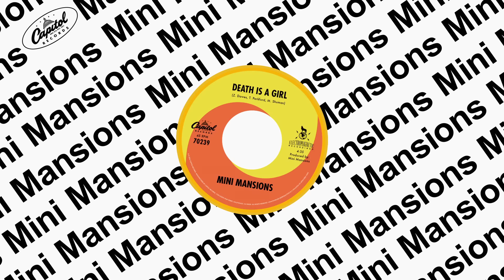Mini Mansions - Death Is A Girl (Audio)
From our album ‘The Great Pretenders’ - Available Now

“Death Is a Girl”

The love I know not above forgotten overnight
Live in the light
Air tight

The love I’ve no question of impossible designs
Thinking you’re right

oooo they call you Gloria.
Air Tight

Thinking you’re right

Even if your lips have lost their red,
You can always paint the rose instead,
You can make it easy,
You don’t know what you want, if you wanted.
Even if your respirators leave,
I never stuck around to breathe

I’m not afraid of the light,
I never wanted to die
I want to live in a world where there’s only one day

You gotta live in a world where there’s only one day
So maybe death is a girl and she’s only one dance away

The love I sought not enough, erotic enterprise
Air tight

The love a cross section of imaginary lines,
Thinking you’re right.

Air Tight

Thinking you’re right

Even if the love was not in vain,
Even if the gods forgot their names
You don’t know what to want, if you wanted,
Even if the sun’s about to show,
I never stuck around to know

Death is a girl and she’s only one dance away.

Music video by Mini Mansions performing Death Is A Girl. (C) 2014 Capitol Records, LLC